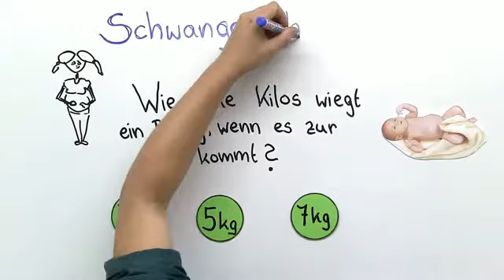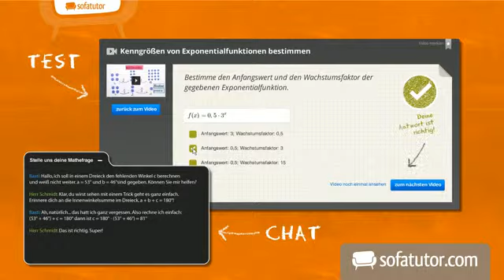Von der befruchteten Eizelle bis zur Geburt | Biologie | Biologie des Menschen (Mittelstufe)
Wie findet die Entwicklung eines Kindes im Mutterleib eigentlich genau statt? In diesem Video erklären wir euch, wie das Kind im Mutterleib wächst, wie es mit Nährstoffen versorgt wird und wie die Organentwicklung funktioniert.

Dieses Video zum Thema Sexualität und Entwicklung sowie Verhütungsmethoden gehört zu: Biologie | Biologie des Menschen (Mittelstufe) | Sexualität und Entwicklung sowie Verhütungsmethoden